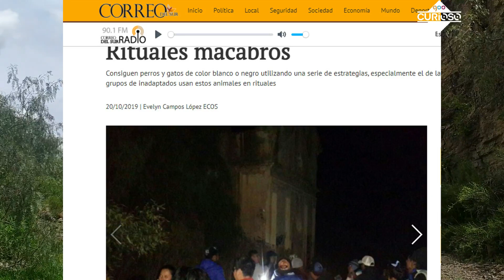VISITAMOS UNA IGLESIA DONDE SE HACEN SACRIFICIO DE ANIMALES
Este es un lugar donde se usan animales para rituales, es una iglesia abandonada del año 1800, veremos un poco del sucre en sucre Bolivia y un poco de su historia.